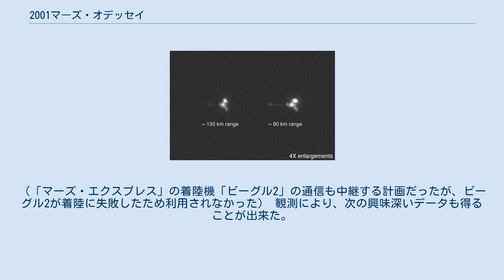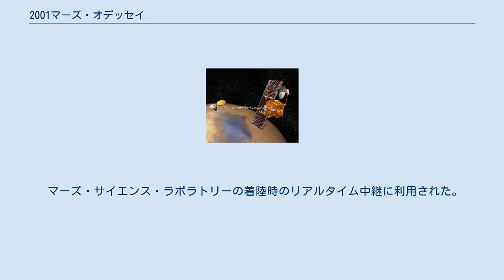2001マーズ・オデッセイ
2001マーズ・オデッセイ (2001 Mars Odyssey) は、アメリカ航空宇宙局 (NASA) による火星探査機。
主に火星地表の組成を調べる。
元々のミッション名は「マーズ・サーベイヤー2001・オービター・ミッション」。
 2001マーズ・オデッセイが写したマリネリス峡谷 ミッションの目的は、火星の表層の水の痕跡の発見、地表の鉱物の分布、放射線測定など。
 基本ミッション終了後も稼動を続け、後の火星探査機「マーズ・エクスプロレーション・ローバー」や「フェニックス」の通信を中継などもおこなっている。
（「マーズ・エクスプレス」の着陸機「ビーグル2」の通信も中継する計画だったが、ビーグル2が着陸に失敗したため利用されなかった） 観測により、次の興味深いデータも得ることが出来た。
 名称は映画2001年宇宙の旅（原題 2001: A Space Odyssey）に由来している。
 NASAは2010年9月までのミッション延長を承認している。
これにより、年単位での時間の変化にともなう地表、雲の変化の測定、より詳細なマッピングなどをおこなうとともに、火星地表に到着した「スピリット」および「オポチュニティ」の地球との通信の中継を行っている。
 マーズ・サイエンス・ラボラトリーの着陸時のリアルタイム中継に利用された。
なお、搭載されている推進剤は2015年まで使用可能である。
 マーズ・グローバル・サーベイヤーから撮影された2001マーズ・オデッセイ。